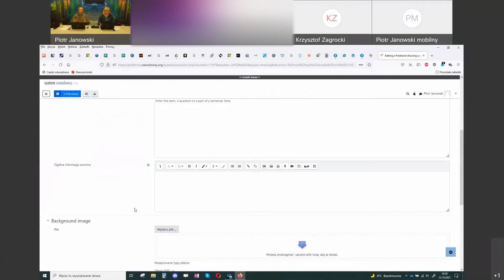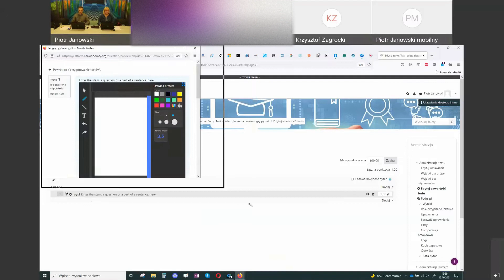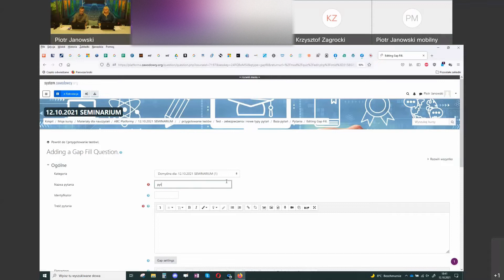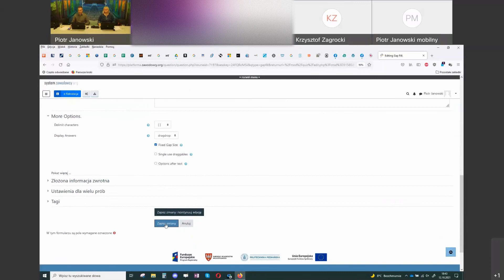Nowe rodzaje pytań w testach (quizach)